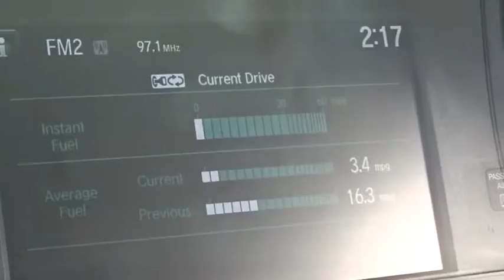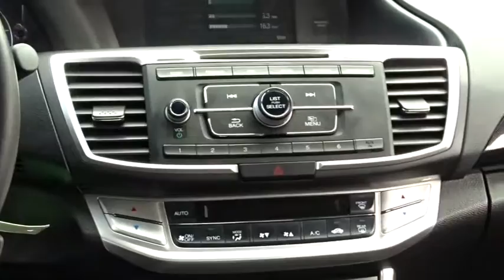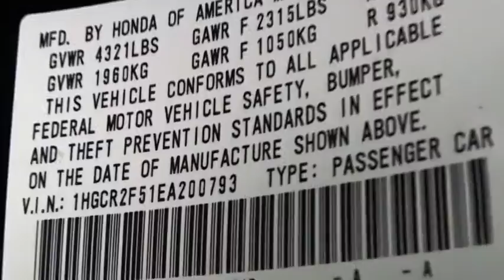2014 Honda Accord White Plains, New Rochelle, Westchester, Scarsdale, Greenwich, NY U21101T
2014 Honda Accord

Honda Certified. Come to White Plains Honda! Real Winner! **No Games**No Gimmick** The price you see is the price you pay at White Plains Honda. No other dealership will treat you like family the way we do here, we've got an excellent customer satisfaction rating.**FREE***: Maintenance Routine Oil Change For 12 months!* Confused about which vehicle to buy? Well look no further than this superb 2014 Honda Accord. Honda Certified Pre-Owned means you not only get the reassurance of a 12mo/12,000 mile limited warranty, but also up to a 7yr/100k mile powertrain warranty, a 182-point inspection/reconditioning. MacPherson struts improve ride and handling. 2014 Kelley Blue Book 5-Year Cost to Own Award. Certified vehicles includes preowned 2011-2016 Honda's with less than 80k miles. DUE TO OUR HIGH INVENTORY TURNOVER, IT MAY BE POSSIBLE THAT A LISTED VEHICLE MAY BE SOLD. IF SO, WE WILL PRESENT YOU WITH SIMILAR VEHICLES AT A SIMILAR PRICE.  To find the best value, we do the research before you do. We strive to provide you with the best value on every vehicle. Family operated since 1929, our success is due to being a highly customer centric dealership, attending to your every need. Maintenance. *Oil changes as recommended by manufacturer, must purchase vehicle at Internet price.